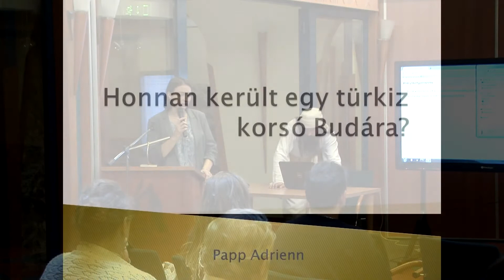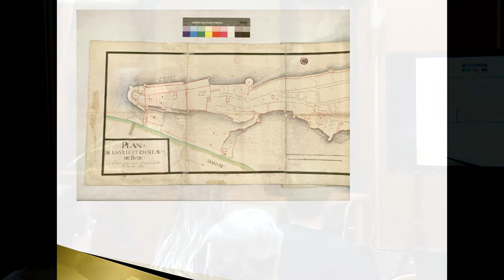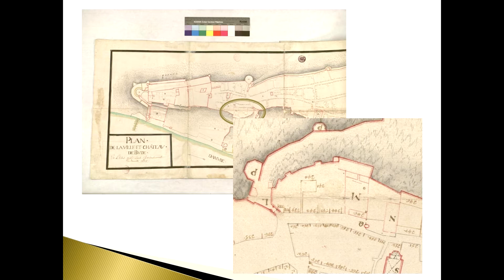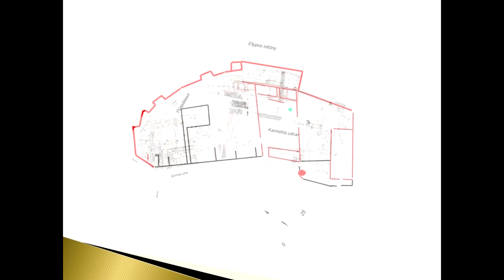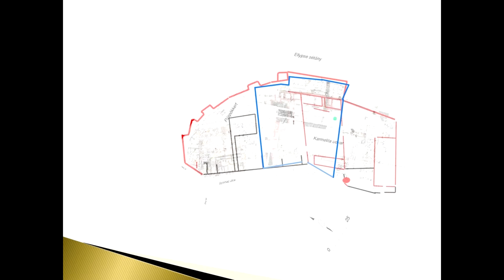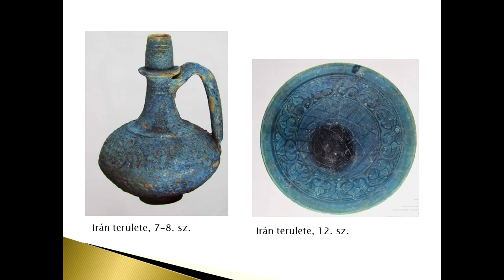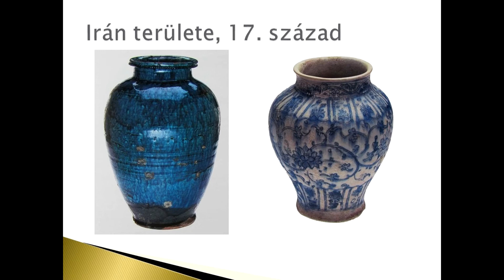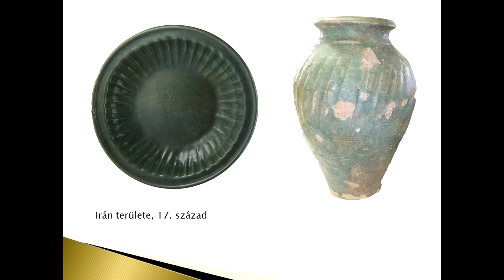V. Élet a török hódoltságban: dr. Papp Adrienn - Honnan került egy türkiz korsó Budára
2017. november 11-12-én tartottuk az Élet a török hódoltságban konferenciasorozat "kis jubileumát". Hagyomány szerint ismét a Dobó István Vármúzeum konferenciatermében ült össze a "divan". Mint minden évben, most is több területét boncolgattuk a korszaknak. Örülök, hogy egyre szélesebb repertoárt tudunk felvonultatni, és, hogy egyre több tudományág képviselteti magát a tanácskozáson.